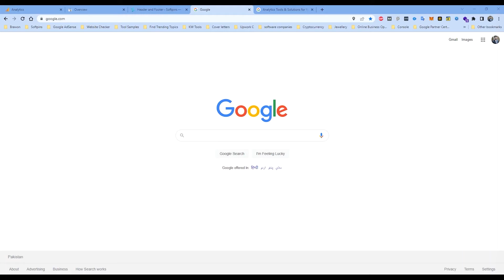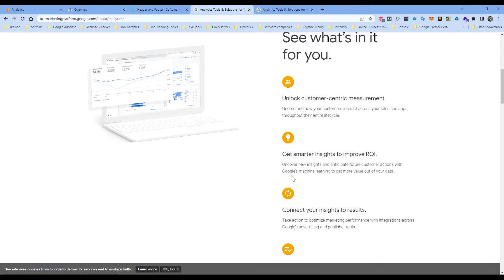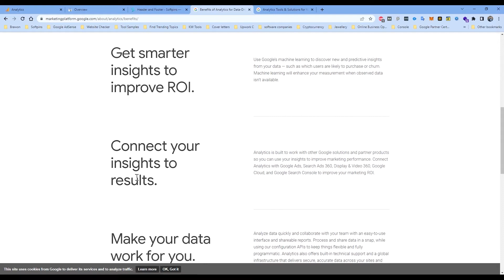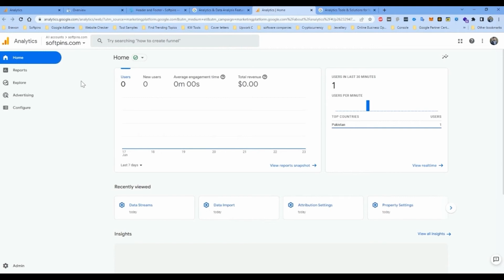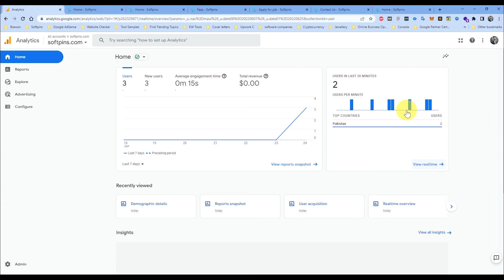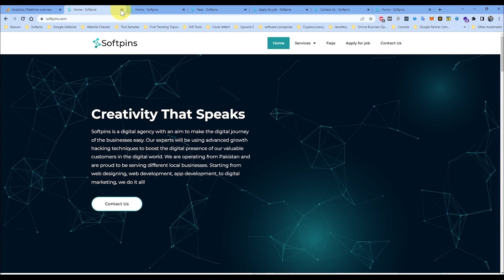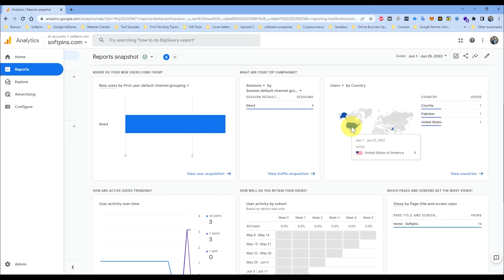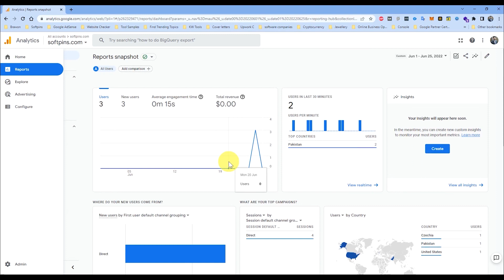What is Google Analytics and how does it work?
Watch this video to know the answers to these questions:
- What is Google Analytics used for?
- What is Google Analytics in simple words?
- What info does Google Analytics collect?
- Is Google Analytics easy to learn?
- What is the best way to use Google Analytics?
- Can Google Analytics track any website?